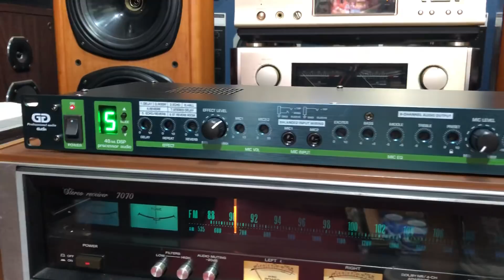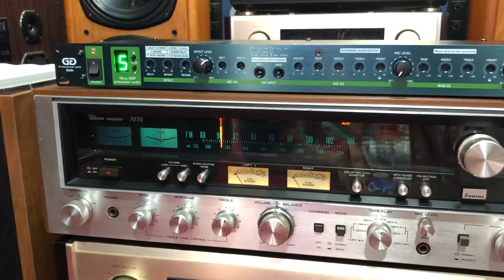San sui 7070 + Vang Guntin rời cửa hàng ngày 16/8/2018 về BẮC NINH cùng chú PHAN lh _ 0989 723 148